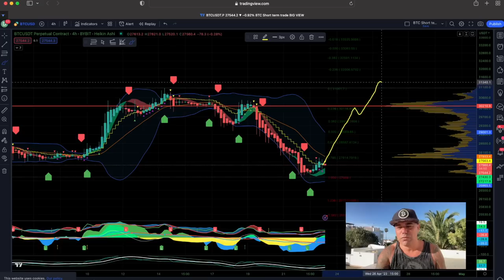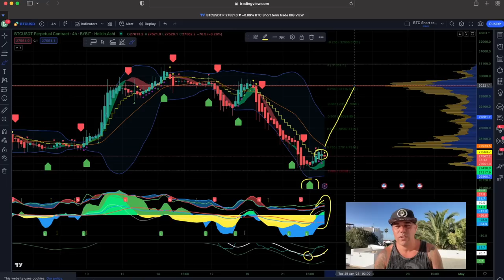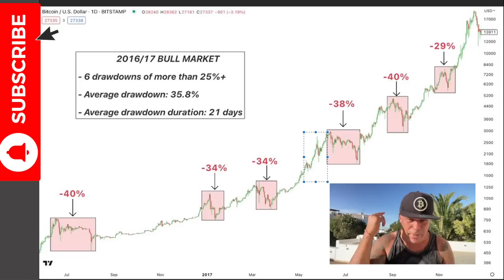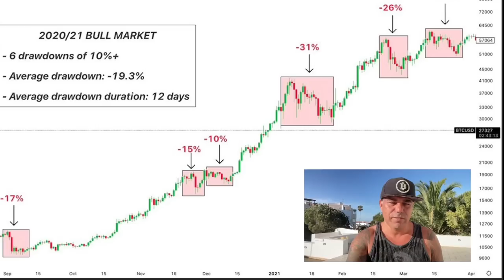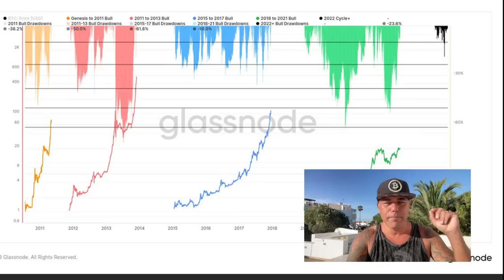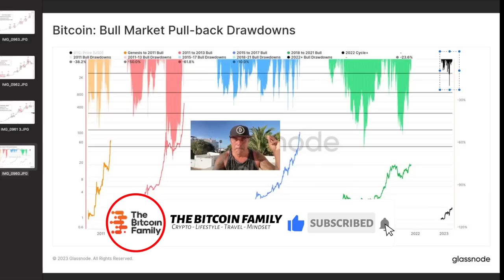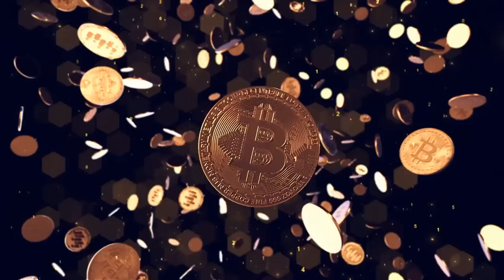BITCOIN, VERY IMPORTANT INFO, WATCH TODAY!!!